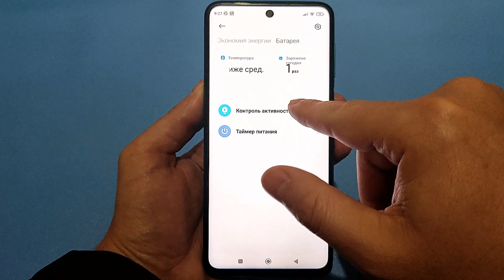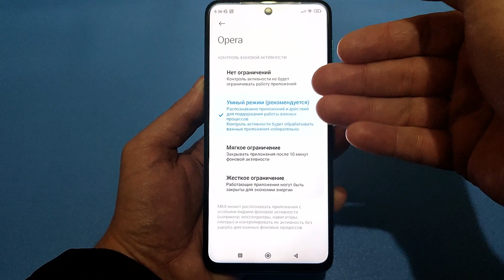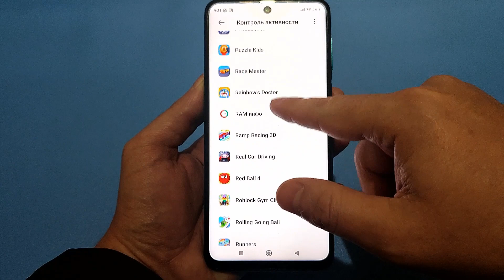Мой АНДРОИД ЛЕТАЕТ После ЭТОЙ Настройки✔ Как УСКОРИТЬ СМАРТФОН Увеличить Производительность Телефона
Как УСКОРИТЬ ЛЮБОЙ Телефон и Как Увеличить Производительность Телефона это турбо ускорение телефон за 1 минуту. Мой android Летает После Этой Настройки Телефона.Мой ANDROID ЛЕТАЕТ После Этой Настройки✔ Как УСКОРИТЬ СМАРТФОН Увеличить Производительность Телефона

⏩Сменил Регион MIUI На ИНДИЯ и ОФИГЕЛ! 😱